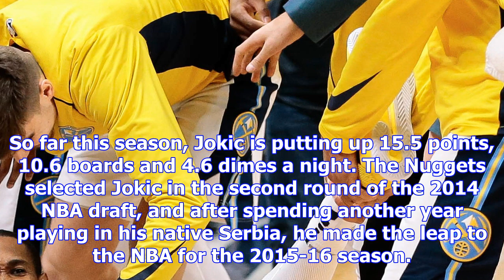Nikola jokic reportedly expected to miss multiple games with ankle injury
David Zalubowski/Associated PressDenver Nuggets center Nikola Jokic is one of the NBA's fastest-risi...